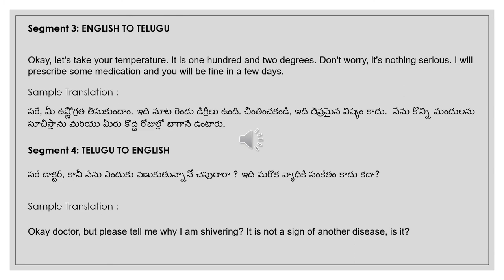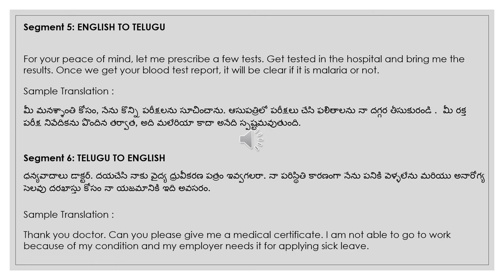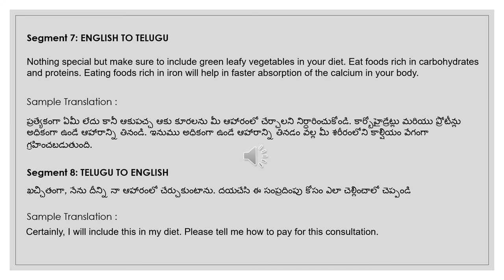NAATI CCL Telugu :: Practice Dialog 4 :: Medical Diagnosis